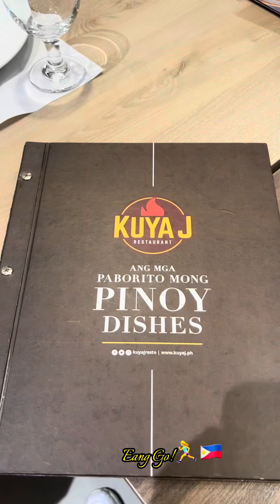4th Day sa Pinas🇵🇭✈️